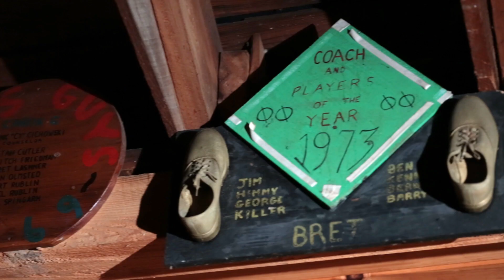50 Years with the Lermans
Camp Caribou and the Lerman Family